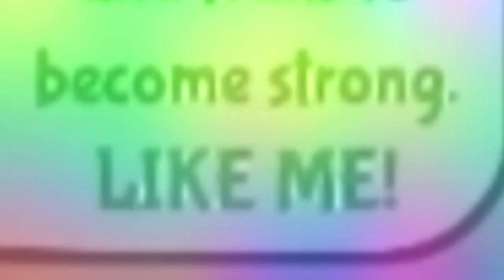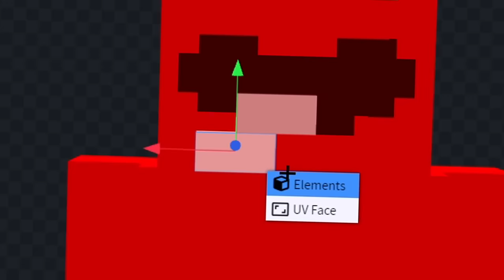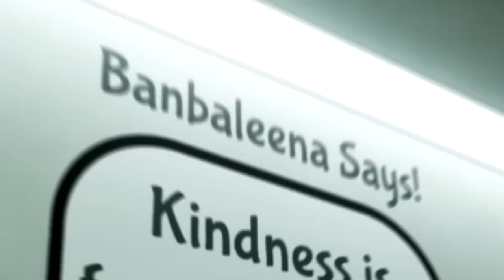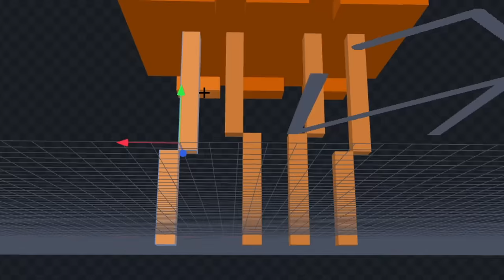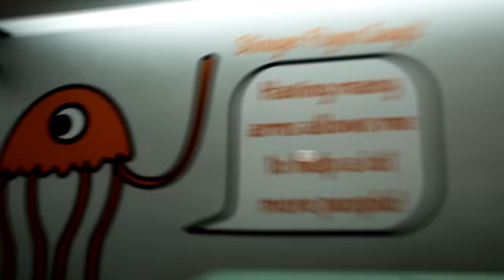I remade every mob into Garten Of Banban in Minecraft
In this video I remade minecraft mobs into the characters from popular game garten of banban using blockbench.